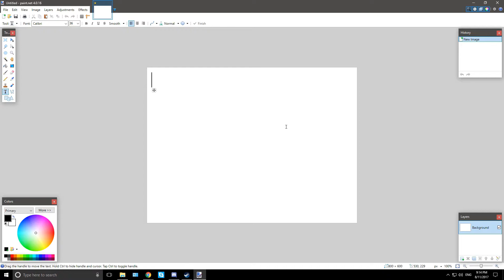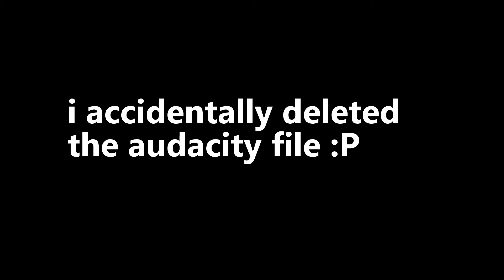we only got one world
where is the love remastered